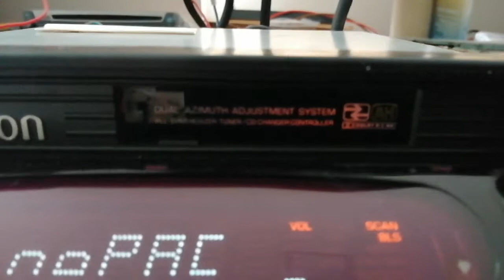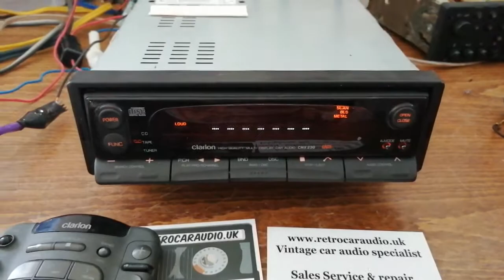Clarion Demo Super rare Top of the range CmX230 car radio cassette 1990's KEX FX Delta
Super advanced Clarion CMX230 cassette deck from the early 90's. This was the highest spec Clarion Cassette deck of it's time, the unit was code locked and in need of a thorough service. This video demonstrates some of it's many features.